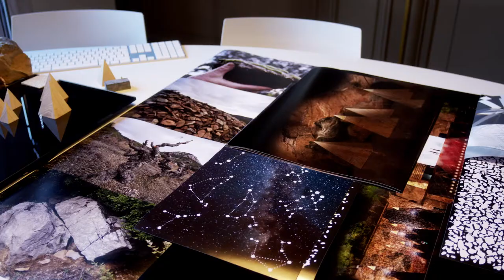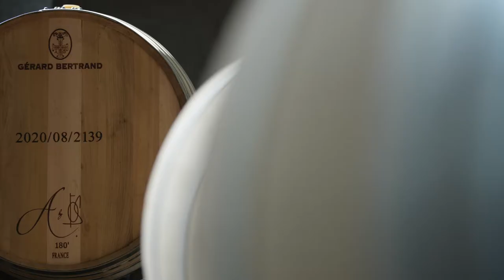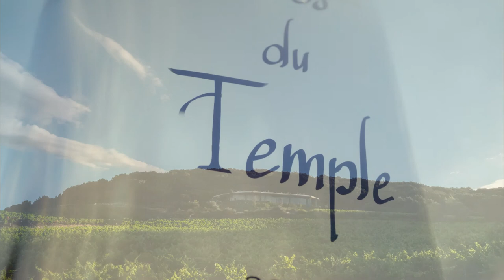GÉRARD BERTRAND DÉVOILE LA NOUVELLE CAVE DU CLOS DU TEMPLE.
Douze hectares, onze parcelles, à flanc de colline, la propriété de Gérard Bertrand à Cabrières est
naturellement close par le relief et la végétation. Le Clos du Temple est au coeur d’un paysage aux
courbes douces où la nature est reine : des forêts de chênes verts et blancs, une garrigue d’arbustes et de genêts, des oliviers sauvages et, en plaine, des joncs et des figuiers témoins d’un réseau complexe de sources souterraines.
Les parcelles de vigne ajoutent au tableau des touches de vert tendre. Ici, conquis par la nature des sols de schiste et de calcaire et l’énergie des lieux, Gérard Bertrand a tout de suite projeté de créer un grand vin rosé. Choisi pour ériger la cave du Clos du Temple, l’architecte Francois Fontès raconte son émotion devant la beauté plastique du paysage lors de sa première visite :  il y ramassa un caillou de
calcaire recouvert de mousse, il tenait son idée !
Le Clos du Temple s’intègrerait à la nature en l’imitant pour mieux la mettre en majesté. Le Clos du Temple, intégré au paysage. Le rez de chaussée est semi-enterré pour bénéficier d’une inertie thermique, mais néanmoins exposé aux lumières du jour : les spectaculaires cuves pyramidales en bauxite symbolisent la verticalité et le lien entre terre et cosmos ; le chai équipé de 120 barriques de 225 litres et de 500 litres se destine à élever séparément les cinq cépages du vignoble jusqu’à leur
assemblage. Un travail tout en sensibilité et en finesse pour un rosé de garde porté au plus haut niveau.
Au niveau supérieur, l’accueil vendange s’effectue par gravité et un vaste espace de réception offre un panorama inouï grâce à une façade entièrement composée de baies vitrées monumentales érigeant le paysage en décor naturel spectaculaire.
Les teintes des matériaux évoquent les couleurs extérieures : des murs en béton plissé et de grandes colonnes de calcaire ciselées sur place soutiennent un plafond paysager ménageant des puits
de lumières : tout oeuvre ici pour une connexion de l’intérieur et de l’extérieur, l’un et l’autre se répondant pour mieux se laisser contempler.
Terre, Temps, Transcendance, c’est le message véhiculé par le Clos du Temple, le grand vin rosé, unique production de ce vignoble d’exception, en appellation Languedoc-Cabrières.

Réalisation : @ Balkan Tekelioglu
Images additionnelles : @ Corentin Berger
Production : @hypeagence